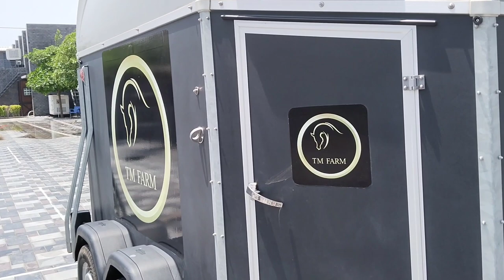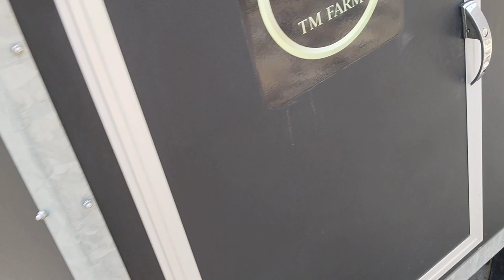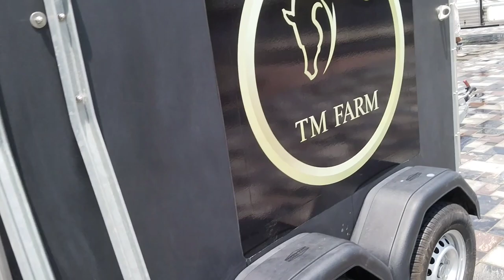Horse trailer in Pakistan TM farm lahore ll Horse Importa export VIP House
horse trailer